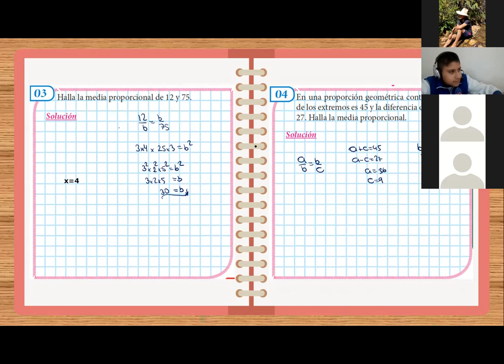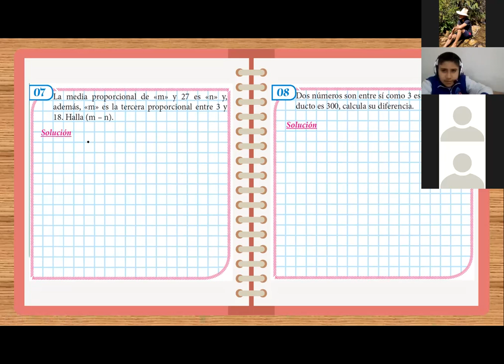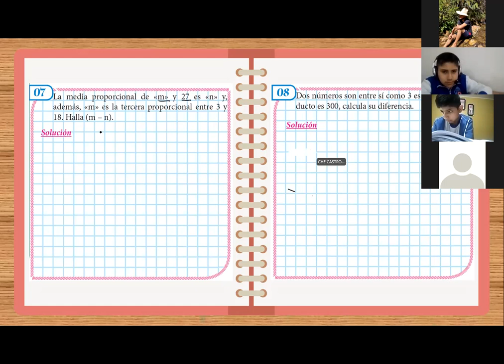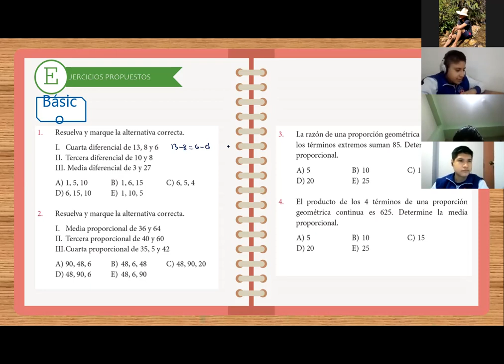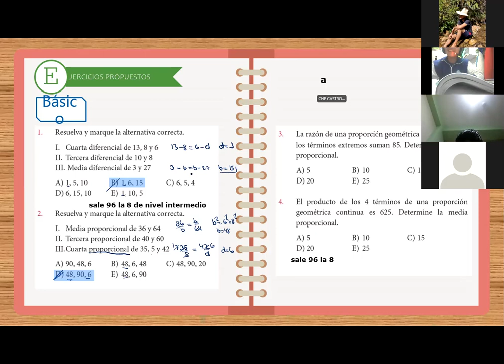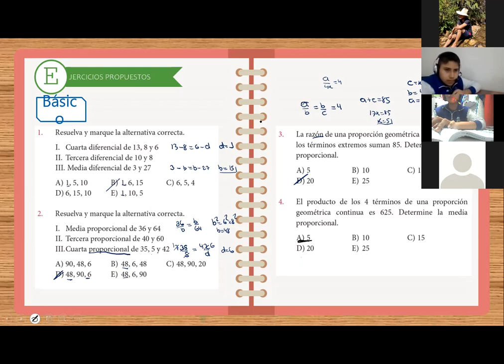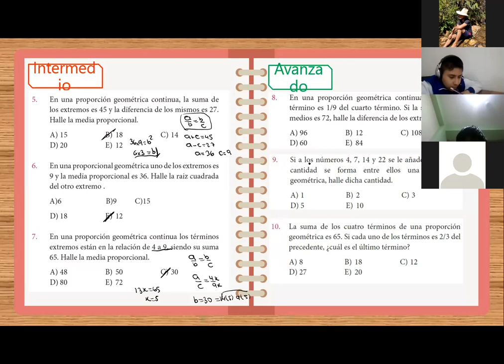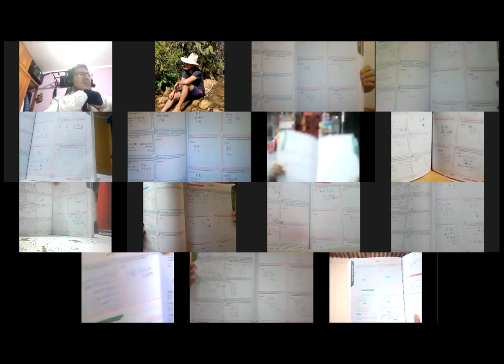Proporciones 2ºSec ( R) Parte II